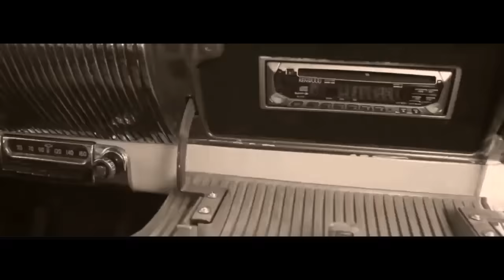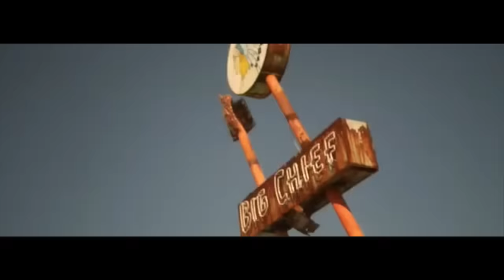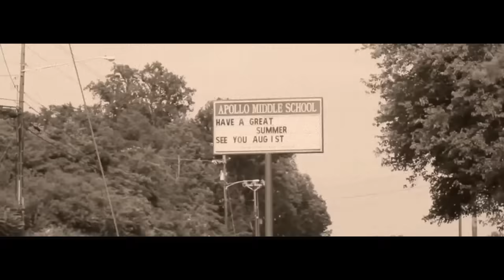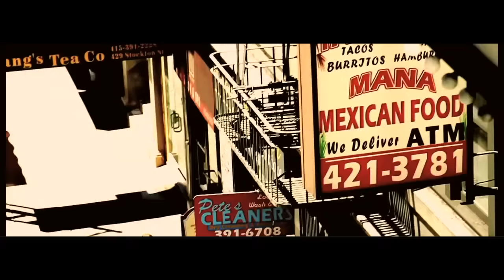Yelawolf - My Box Chevy Parts 1-5 (Unofficial music video)